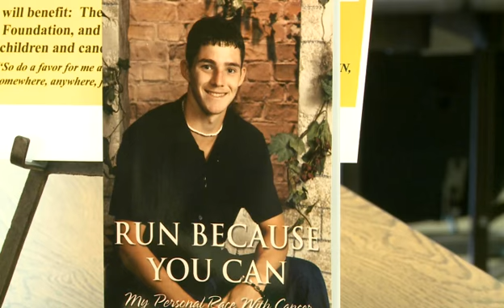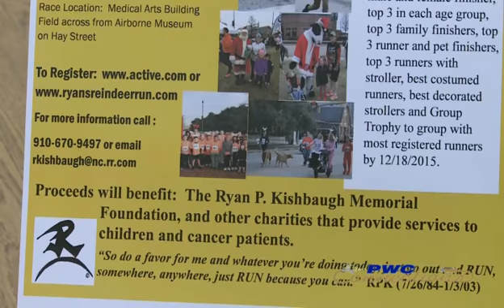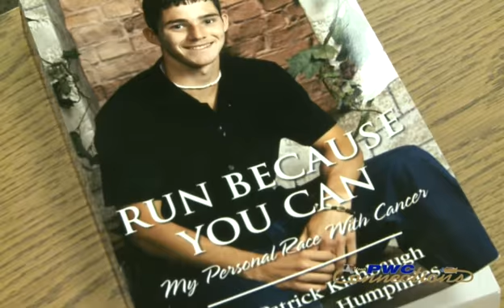Ryan's Reindeer Run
Run because you can!